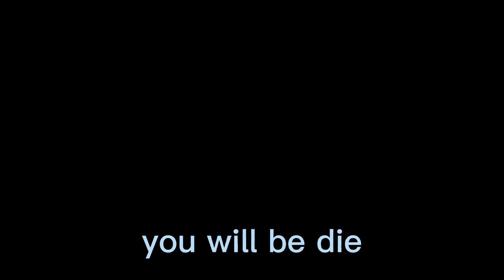minecraft boy love story part 5 music video🎵🎵🌈🌈 ncs @basi_universe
minecraft : make mine animation boy love story
gay /gay animation
ncs: ncs no copyright song nobody🎵🎵
music animation 🎵🎵🎵
boy love story 🌈🌈🌈👨👦